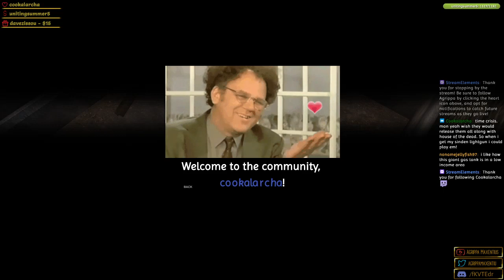RED DAWN THE GAME- Freedom Fighters 2003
Today we're looking at a game that I absolutely was obsessed with at a younger age.